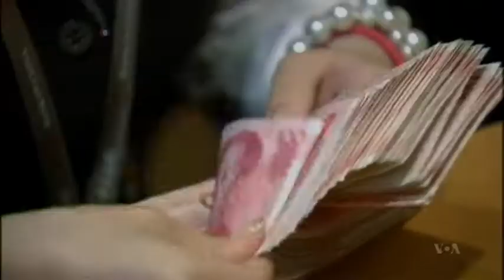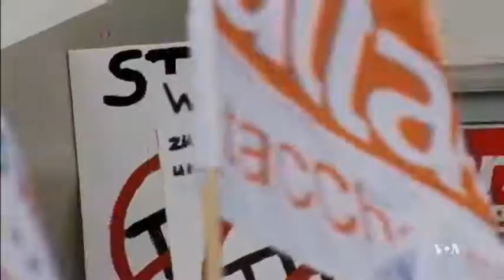Does US Need Free-Trade Deal With Europe?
The proposed Transatlantic Trade and Investment Partnership would cut tariffs, standardize regulations and give American companies direct access to Europe. Many Democrats and labor activists say the deal will fall short of safety standards and hurt worker wages, but proponents of liberalized trade with Europe say the U.S. cannot afford to be left behind. VOA's Mil Arcega reports.